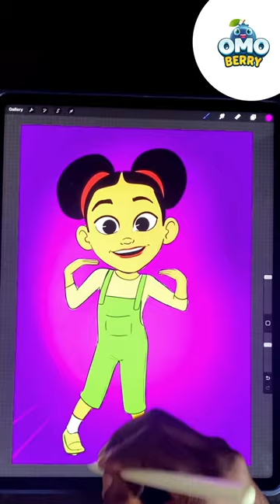Let's Draw & Color Chiamaka From OmoBerry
🎨🌈🖌️ Calling all art enthusiasts! Get ready for a colorful adventure as the talented OmoBerry cartoonist brings your favorite character to life right before your eyes! In this fun-filled YouTube clip, witness the magic of digital drawing and coloring as our artist creates a masterpiece that will leave you in awe. 🎉✍️

🔥🔥🔥 Don't miss out on the excitement! Join us on this artistic journey and discover the secrets to creating stunning drawings with just a few strokes of a digital pen. Whether you're a beginner or a seasoned artist, this video is sure to inspire and ignite your creativity. 🌟🎉

🌟🎨 Be prepared to be amazed as our OmoBerry character bursts into vibrant life, thanks to the skills of our talented cartoonist. From sketching the initial outlines to adding breathtaking colors, this mesmerizing process will captivate your imagination and leave you wanting more. 💫✨

🌈🎉 Ready to dive into the world of drawing and coloring? Join us as we delve into the wonderful realm of creativity and unveil the secrets behind making your artwork pop. From blending colors to mastering shading techniques, you'll discover a whole new level of artistic brilliance. 🌟✍️

🎉🌟 Get ready to unleash your inner artist and embark on an unforgettable journey of digital drawing and coloring! 🖌️✨

Art for Kids Hub:
- art tutorials for beginners
- family-friendly art
- creative activities for kids

Paint Jelly:
- art challenges
- drawing prompts
- painting ideas
- DIY art projects
- learn to paint
- art hacks
- creative drawing techniques
- fun art activities

Magic Fingers:
- doodle tutorials
- imaginative drawing
- finger painting for kids
- sensory art activities
- preschool art projects
- interactive art lessons
- messy art fun
- creative expression for children

Kimmi The Clown:
- coloring book reviews
- drawing toys
- coloring fun with markers
- character coloring pages
- toy unboxing and coloring
- coloring with Kimmi
- coloring challenges
- coloring games for kids
- coloring tutorials
- coloring party ideas

fun caboodle
bunya toy town

music videos for kids' to watch
songs for kids' with lyrics in english
movement songs for preschoolers
learning songs for 2 year olds
english song with lyrics for learning
kindergarten teaching videos
brain breaks for kindergarten
brain breaks for first grade
brain breaks for preschool
brain break exercises for students
jack hartmann brain breaks for kindergarten
rhymes for nursery class in english
nursery rhymes for babies with lyrics
kindergarten learning videos sight words
sight words in english
learning phonics sounds of alphabets
black baby shows
black shows for toddlers
black children's show
black educational cartoons for babies
black cartoons for toddlers
black children's cartoons
black cartoons for babies
african american cartoons
black educational cartoons
black cartoon tv shows
african cartoons for babies
black characters